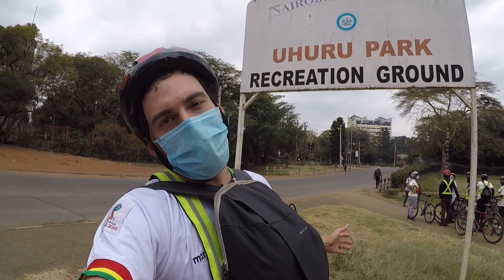Tour en bicicleta por NAIROBI en KENIA 🚴 Conoce la HISTORIA de la ciudad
Nairobi es la capital y mayor ciudad de Kenia. En este vídeo te mostramos un poco del centro de la ciudad y el distrito financiero, así como la historia de una de las ciudades más importantes de África.

Agradecimientos especiales a con quienes hicimos el tour en bicicleta.

📱La mejor manera de viajar siempre con INTERNET es con las eSims de HOLAFLY, con datos ilimitados para Kenia, fácil y rápido de conseguir e instalar.

PD: No viajes SIN SEGURO DE VIAJES!!! Viaja seguro siempre, contrátalo en cualquier lugar y al mejor precio, estos son los que usamos:

¿QUÉ CÁMARAS USAMOS?
Mi cámara principal
GoPro con carcasa acuática
Mi disco duro (3Tb)
Micrófonos de solapa doble
Micrófono entrevistas y voz en off
Pocas veces subimos vídeos estando en el destino, para saber dónde estamos en este momento sigue nuestras historias en tiempo real en Instagram y Facebook.